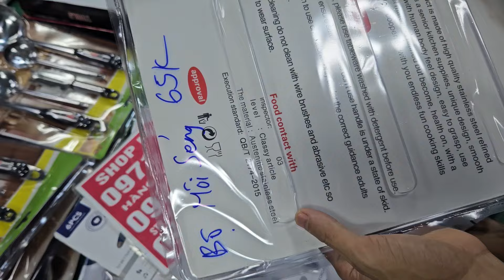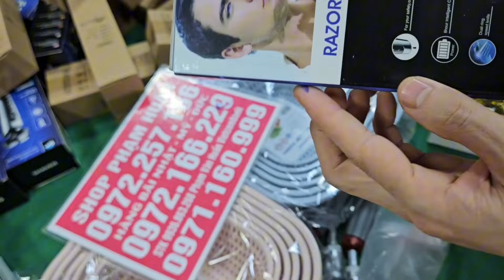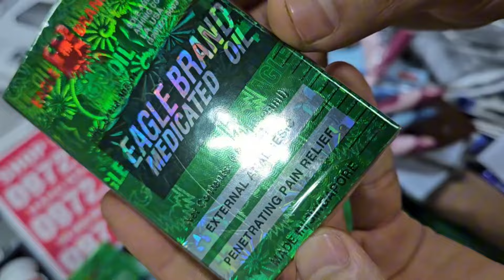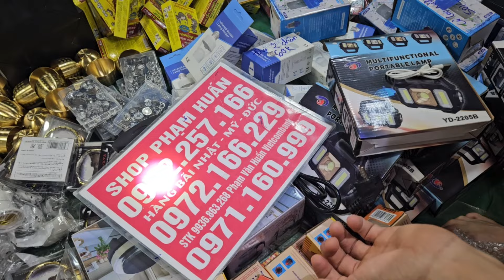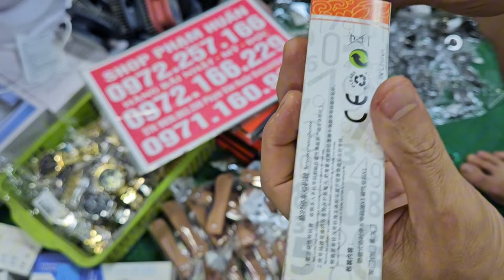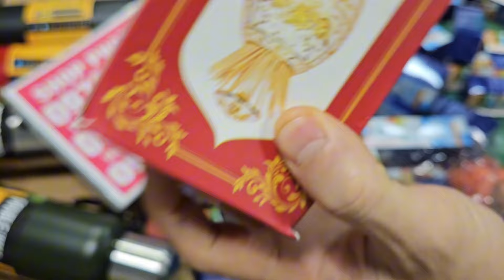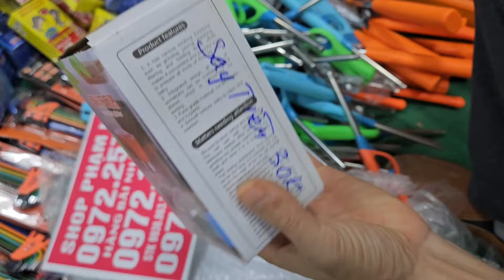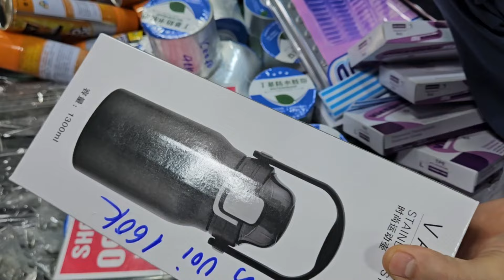lên nhiều hàng mới, két sắt mini, chậu ngâm chân, bình nhiệt 6k, thanh lý hàng tồn kho giá cực sốc